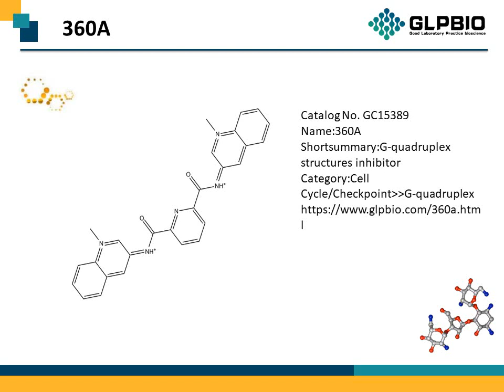GC15389_360A_794458-56-3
"Protocol, Chemical Properties, Background of 360A.